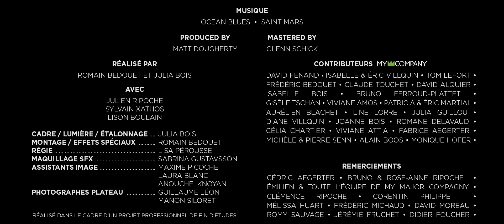SAINT MARS "Ocean Blues" (original version)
ORIGINAL VERSION (2016) - Featuring Angelo Bruschini (Massive Attack Guitarist)

"I WENT THROUGH THE SHADOWS OF BULLYING"
If those words mean anything to you, bring memories or feel just right at this moment,  "Ocean Blues" is made for you. It tells the story of a young boy bullied by his classmates, called "Piggy the Whale" until he finally turns into a real whale. This is called the "Pygmalion Effect". The video develops this idea further, with a young boy harassed by dark shadows in a universe close to anime and manga... Too many kids have struggled with bullying. The topic sits close to our hearts as several members of the band have been touched by bullying in a unique way...

Written by Marc Darcange/Britt Warner/Julius Conrad
Video directed by Romain Bedouet and Julia Bois
Starring: Julien Ripoche, Sylvain Xathos & Lison Boulain
Produced and mixed by Matt Dougherty
Mastered by Glenn Schick